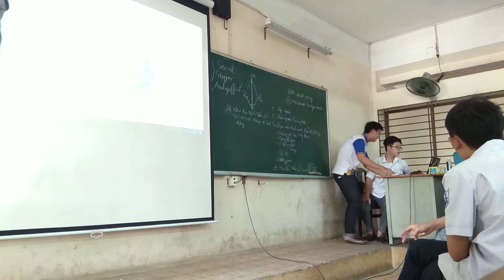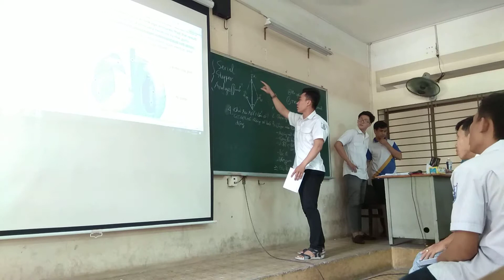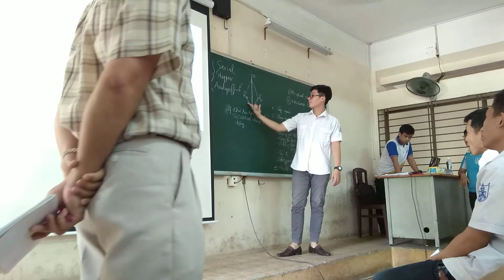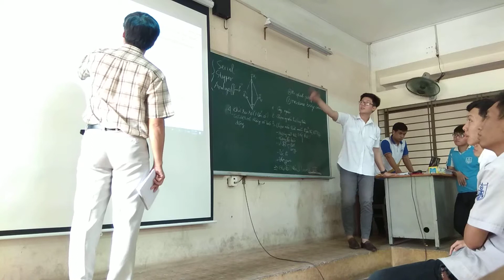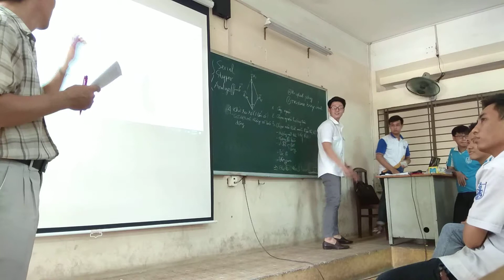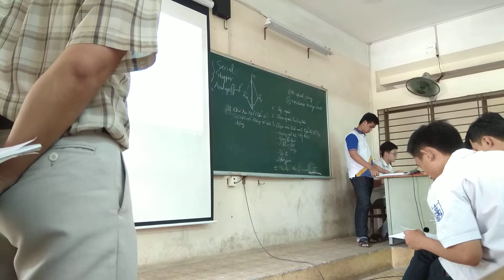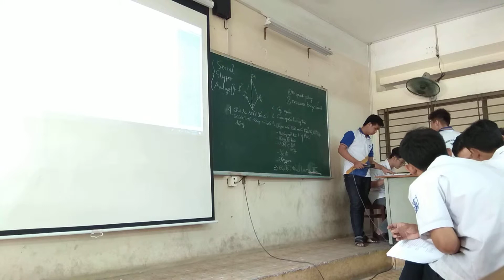Khai Thác La Bàn Con Quay Sperry MK2 - Phần 4